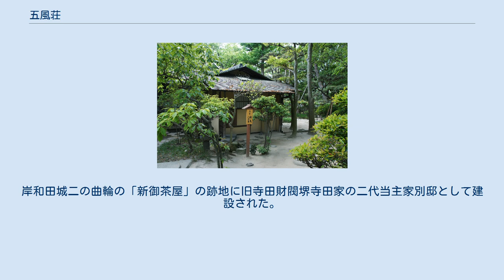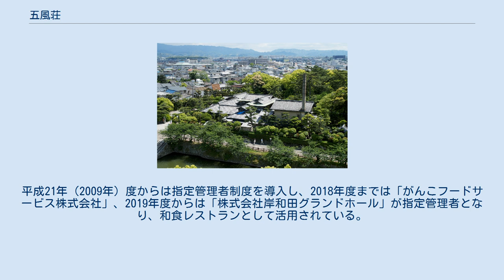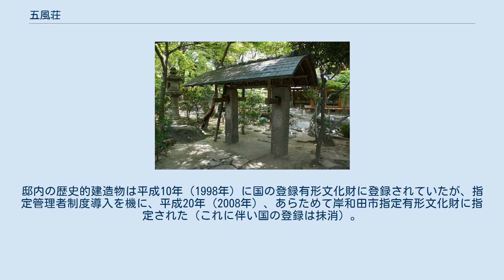五風荘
岸和田城天守から望む 五風荘（ごふうそう）は、大阪府岸和田市にある近代和風建築と回遊式日本庭園。
岸和田城二の曲輪の「新御茶屋」の跡地に旧寺田財閥堺寺田家の二代当主家別邸として建設された。
1998年国の登録有形文化財に登録されたものの、指定管理者制度導入を機に、2008年岸和田市指定有形文化財に指定された（これに伴い国の登録は抹消）。
正門は奈良東大寺塔頭中性院表門を移築したもの。
 岸和田城二の曲輪にあった「新御茶屋」の跡地に旧寺田財閥堺寺田家の二代当主で岸和田市長を務めた寺田利吉の別邸として昭和4年（1929年）から10年をかけて造成された。
面積は約8000平方メートルで、回遊式庭園内に「山亭」・「八窓席」・「残月席」の3つの茶室が設けられている。
表門「南木門」は奈良の東大寺塔頭中性院表門を移したものである。
五風荘は当初、岸和田所縁の武士楠木正成の姓に因んで「南木荘」と呼ばれていたが（→和田高家、岸和田治氏）、寺田利吉の諡号が「五風院」であったことから現在の名称に改められた。
 所有者は昭和61年（1986年）に岸和田市土地開発公社、平成4年（1992年）9月に岸和田市へと移り、管理運営は平成20年（2008年）度まで岸和田市の外郭団体である岸和田市観光振興協会が担ってきた。
平成21年（2009年）度からは指定管理者制度を導入し、2018年度までは「がんこフードサービス株式会社」、2019年度からは「株式会社岸和田グランドホール」が指定管理者となり、和食レストランとして活用されている。
邸内の歴史的建造物は平成10年（1998年）に国の登録有形文化財に登録されていたが、指定管理者制度導入を機に、平成20年（2008年）、あらためて岸和田市指定有形文化財に指定された（これに伴い国の登録は抹消）。
 建造物については、平成10年に国の登録有形文化財に登録、平成20年12月5日に市の有形文化財に指定（同日付けで国の登録は抹消）。